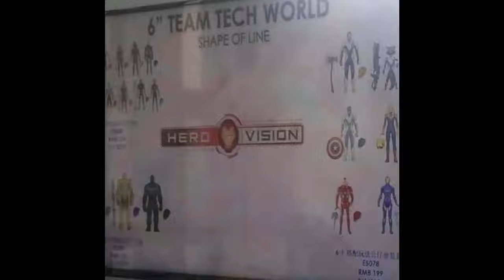AVENGERS 4: Annihilation - Behind The Scenes